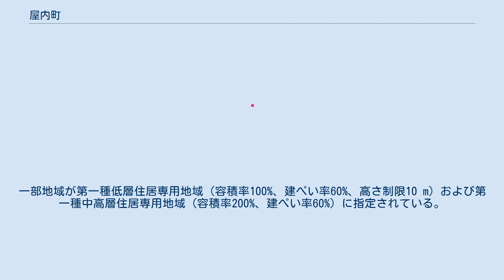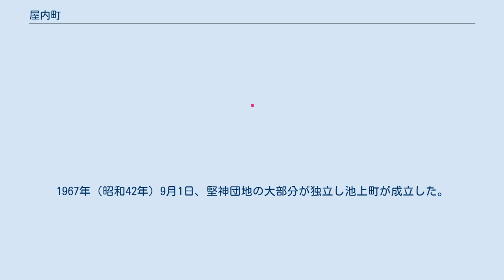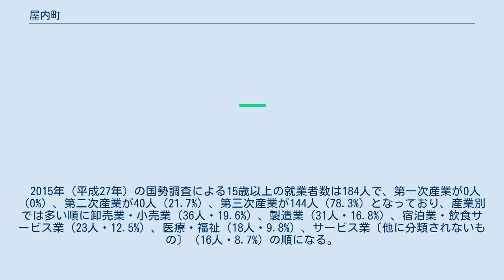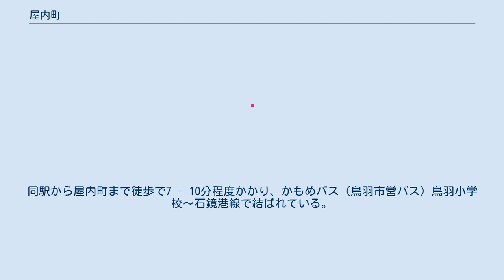屋内町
鳥羽市の町・字
1974年制定の町・字
日本 」 三重県 」 鳥羽市 」 屋内町 屋内町（やないちょう）は、三重県鳥羽市の町。
山林を切り開いた新興住宅地である。
住民基本台帳に基づく2019年（令和元年）12月31日現在の人口は341人、2015年（平成27年）10月1日現在の面積は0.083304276 km2。
 鳥羽市の北西部に位置する。
町内はほぼ住宅地から成り、町名制定前は堅神町の一部で、「黒田団地」および「堅神団地」と通称していた。
一部地域が第一種低層住居専用地域（容積率100%、建ぺい率60%、高さ制限10 m）および第一種中高層住居専用地域（容積率200%、建ぺい率60%）に指定されている。
住居表示実施地域である。
 北から東にかけては池上町、東から南・西・北にかけては堅神町と接する。
 開発前の鳥羽町堅神（1952年） 屋内町に相当する地域に宅地はなく、耕地である。
 出典：『アメリカ軍（配布元：国土地理院地図・空中写真閲覧サービス）』 1964年（昭和39年）より「堅神団地」として開発が始まり、同時期に「黒田団地」の開発も始まった。
1967年（昭和42年）9月1日、堅神団地の大部分が独立し池上町が成立した。
これに遅れること7年後、1974年（昭和49年）11月1日に黒田団地および堅神団地の一部を堅神町から分離し、屋内町が成立した。
同時に住居表示が実施された。
また同時に、池上町の範囲が拡張されている。
屋内町発足時の人口は224人であった。
 総数 [世帯数： 、人口： ] 町名の制定前は、黒田団地と通称されていた。
新町名制定に当たり、新町域の大部分が堅神町の小字屋内谷（やないだに）であったことにちなみ、屋内町と命名された。
 2015年（平成27年）の国勢調査による15歳以上の就業者数は184人で、第一次産業が0人（0%）、第二次産業が40人（21.7%）、第三次産業が144人（78.3%）となっており、産業別では多い順に卸売業・小売業（36人・19.6%）、製造業（31人・16.8%）、宿泊業・飲食サービス業（23人・12.5%）、医療・福祉（18人・9.8%）、サービス業〔他に分類されないもの〕（16人・8.7%）の順になる。
 2014年（平成26年）の経済センサスによると、屋内町の全事業所数は9事業所、従業者数は40人である。
具体的には建設業が3、小売業が2、不動産賃貸業・管理業、専門サービス業（他に分類されないもの）、娯楽業、廃棄物処理業が各1事業所となっている。
全9事業所のうち5事業所が従業員4人以下の小規模事業所である。
 屋内町に鉄道は通っておらず、最寄り駅は近鉄近鉄鳥羽線池の浦駅である。
同駅から屋内町まで徒歩で7 - 10分程度かかり、かもめバス（鳥羽市営バス）鳥羽小学校〜石鏡港線で結ばれている。
 2020年（令和2年）現在、池上町にはかもめバス（鳥羽市営バス）が乗り入れており、屋内町バス停がある。